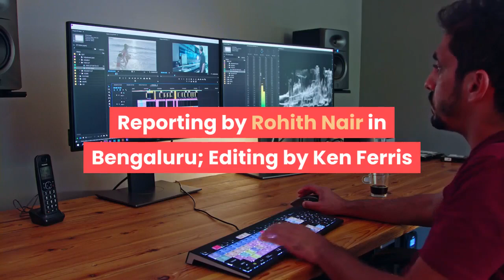Paralympian Olivia Breen left ‘speechless’ after being told sprint briefs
I have been wearing the same sprint style briefs for many years and they are specifically designed for competing in.“I will hopefully be wearing them in Tokyo. It made me question whether a male competitor would be similarly criticized. I hope no other female athletes had similar issues.”Breen added that “women should not be made to feel self-conscious” about their kits. England Athletics told British media they were aware of the post and were investigating the issues “as a matter of urgency”.“The wellbeing of all participants in athletics is of the utmost importance and everyone should feel comfortable to compete and participate in the sport,” a spokesperson said. Reporting by Rohith Nair in Bengaluru; Editing by Ken Ferris